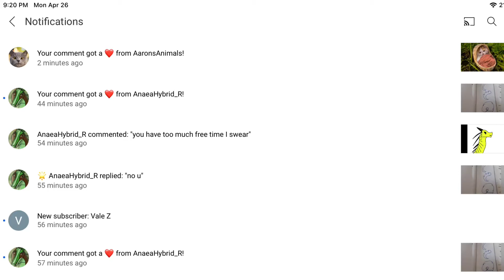dId I jUsT gEt a HeaRt